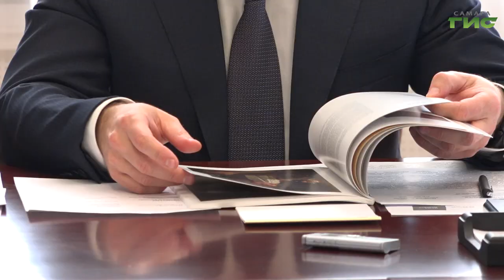Первая экспозиция в самарском филиале Третьяковской галереи, возможно, будет посвящена теме космоса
Первая экспозиция в самарском филиале Государственной Третьяковской галереи, возможно, будет посвящена теме космоса. Такое предложение высказала генеральный директор музея Зельфира Трегулова, сегодня она посетила стройплощадку реконструкции здания "Фабрики-кухни". Детали искусствовед обсудила на встрече с губернатором Дмирием Азаровым. Уникальный памятник эпохи конструктивизма будет восстановлен в первоначальном виде. Завершить работы по реставрации планируется через год. Но даже окружённая строительными лесами "Фабрика-кухня" остается архитектурным шедевром, в этом убедился Олег Зверев.